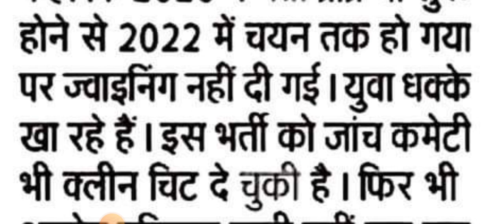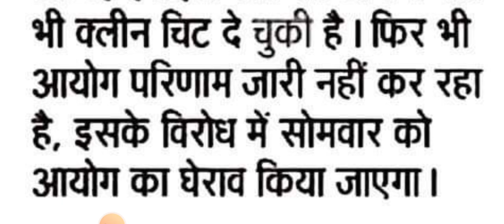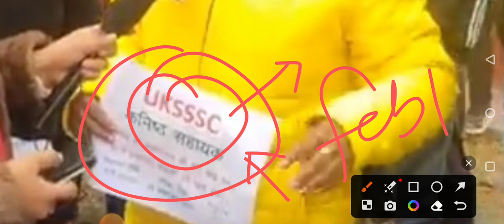UKSSSC कनिष्ठ सहायक चयनित अभ्यर्थियों का आयोग घेराव ll Uttarakhand Kanisth Sahyak Bharti